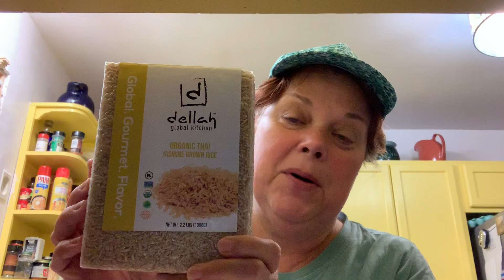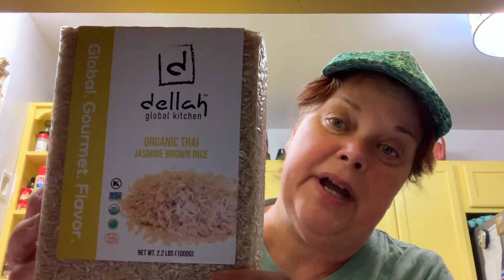Breakfast time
What to expect on Gerson Therapy